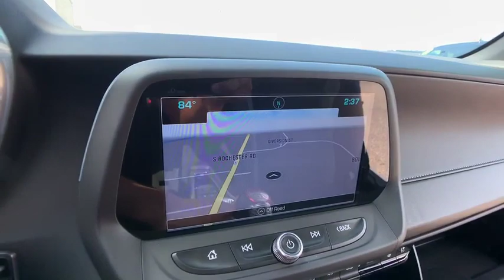2017 Chevrolet Camaro St. Clair Shores, Grosse Pointe, Warren, Clinton Township, Troy, MI C19605A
Summit White Used 2017 Chevrolet Camaro available in Rochester, Michigan at Crestview Cadillac. Servicing the St. Clair Shores, Grosse Pointe, Warren, Clinton Township, Troy, MI area.

Crestview Cadillac
555 S Rochester Rd

Camaro SS 2SS, 2D Coupe, 6.2L V8, 6-Speed Manual, RWD, Summit White, Jet Black w/Leather-Trimmed Seat Trim, ** LOCAL TRADE **, ** LOW MILEAGE **, 2 USB Ports & Auxiliary Input Jack, Black Front & Rear Bowtie Emblems (LPO), Blind spot sensor: Lane Keep Assist with Lane Departure Warning warning, Bose Premium 9-Speaker Audio System Feature, Front Sport Bucket Seats, Heads-Up Display, Heated front seats, Leather-Trimmed Seat Trim, Navigation System, Performance Handling Package (LPO), Power Sunroof, Preferred Equipment Group 2SS, Radio: Chevrolet MyLink Audio System, SiriusXM Satellite Radio, Spoiler, Wheels: 20 Low Gloss Black (LPO). CARFAX One-Owner. Summit White 2017 Chevrolet Camaro SS 2SS RWD 6-Speed Manual 6.2L V8brbrRecent Arrival!brbrAwards:br  * Car and Driver 10 Best Cars   * 2017 KBB.com 10 Coolest Cars Under $25,000   * 2017 KBB.com 10 Most Awarded BrandsbrCar and Driver, January 2017.brThe difference between Crestview Cadillac and other Cadillac dealerships in Michigan is that we are willing to go above and beyond to meet the needs of our customers. Cadillac drivers from Flint and beyond have come to our dealership because we offer a personable car buying experience. If you are looking for an used Cadillac near Detroit, come to Crestview Cadillac for a huge selection of pre-owned vehicles to choose from. Beyond vehicle sales, our dealership offers Troy and Detroit Cadillac customers a parts and service department with certified technicians to perform maintenance or repairs on your car. Our approachable sales staff is here to answer any questions or concerns that may come up. We provide financing options and a free quote online, so you can get more information about your next car purchase from the comfort of your home. Browse our website or stop by Crestview Cadillac dealership to find great deals on accessories, and tires. Crestview Cadillac parts and services department looks forward to serving Rochester drivers!brbrReviews:br  * Surprisingly sharp and nimble handling around turns, with lots of grip; appealing lineup of engines, including a strong V6 and a powerful V8, that provide class-leading acceleration; smooth ride quality on the highway and in town; good value, with lots of standard equipment. Source: Edmunds